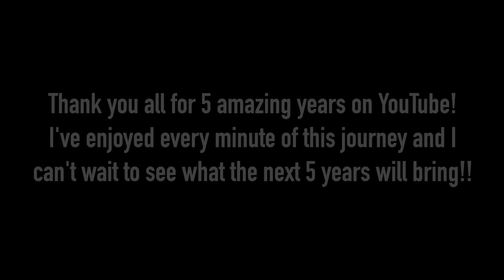Reacting to My Old Videos! | 5 Year YouTube Anniversary Video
Thank you all for 5 amazing years on YouTube! Enjoy me reacting to my terrible old videos.

Shoutouts to all the patrons donating $10+:
Kenneth Brandon
Eric Mercure
Martin Ovcharov
Kyler Locke
James Brazeau
Brandon Prince